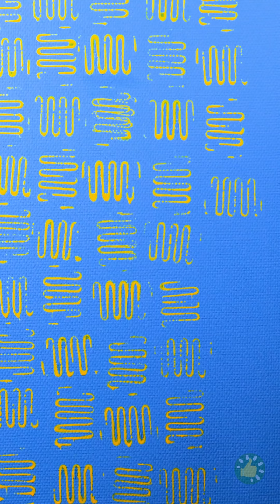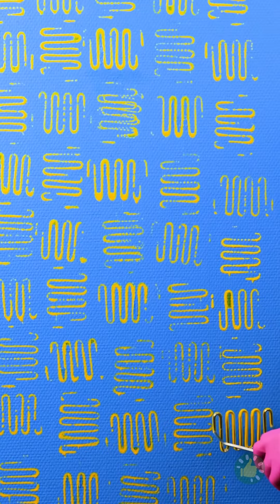+٢٠ حيلة منزلية رائعة يجب أن يعرفها الجميع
الطوابع الزمنية

00:00 خدع غريبة للتصليحات مفعولها كالسحر
01:00 أفكار جميلة وغير مكلفة لطلاء الحوائط لتجديد ديكور المنزل بأقل تكلفة
03:22 ديكورات بسيطة بالأسمنت
04:15 حرف رائعة وصديقة للبيئة يمكنك تنفيذها في المنزل